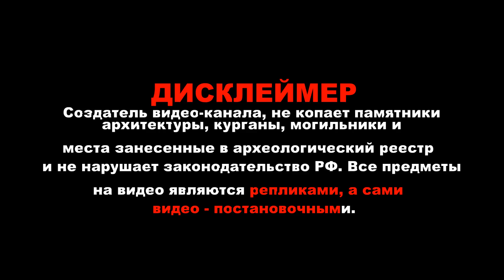Лесные тропы - будни лесного копаря!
Пасмурным осенним днем, взяв Сигнум, хабарницу, да пару Асечников, поехал в лес, на места разведанные, но не добитые, места древние. Шли по лесу лютому, по завалам диким, но все таки, дашли. И вот, что из этого вышло.